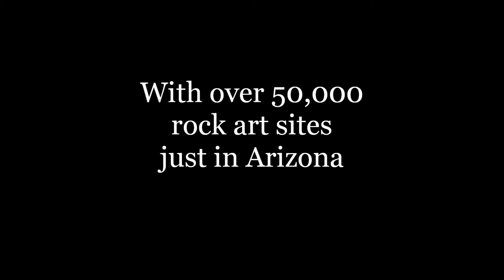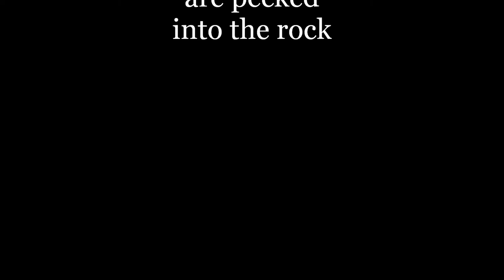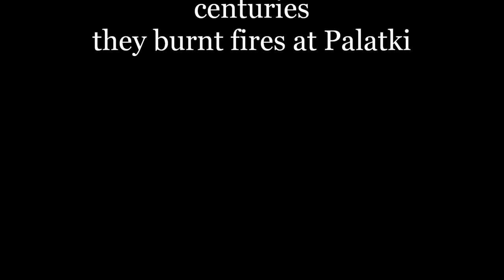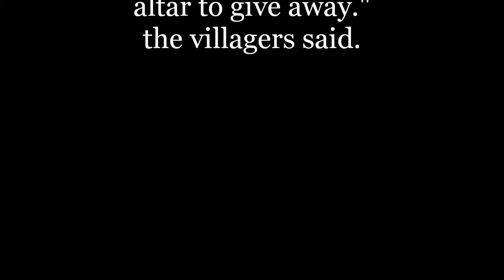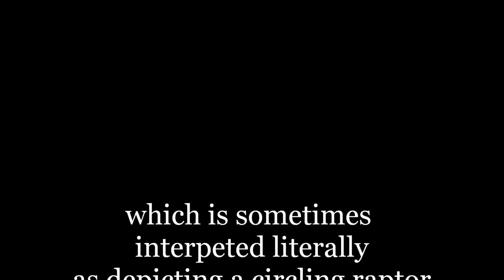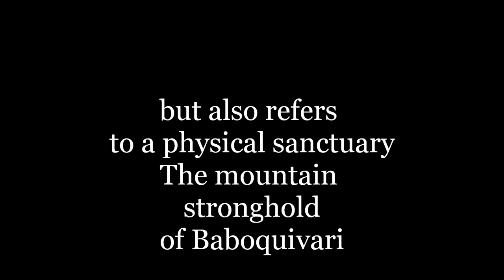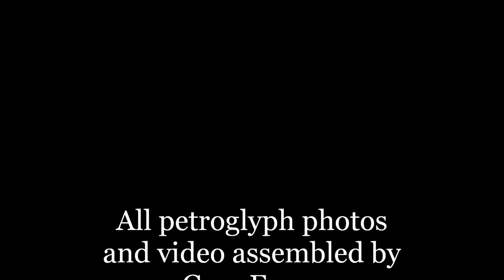Petroglyphs Part 1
This video shows Native American rock art throughout Arizona